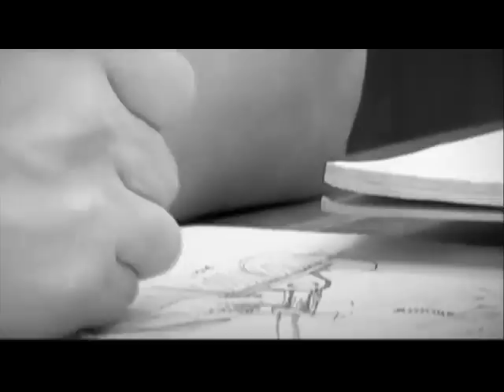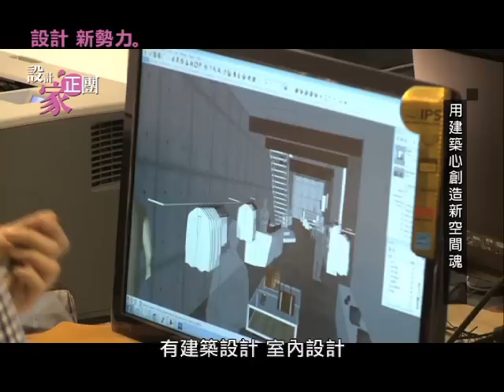【設計家正團】2012-07-21 第3集-1 用建築心創造新空間魂(上) 林政緯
【跟著豪宅設計師 把飯店搬回家】
大雄設計- 用建築心創造新空間魂(上)

【設計家正團】7/7(六)節目隆重推出！敬請鎖定非凡新聞58台

(首播)每周六晚間10:55~11:55
(重播)每周日早上08:55~09:55